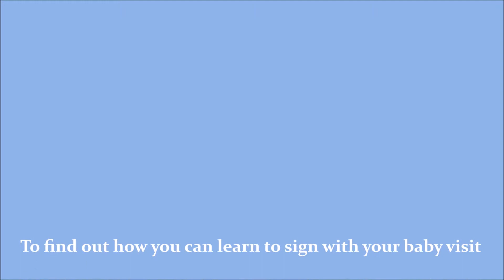Alphabet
Me and Isabelle do our best to remember the alphabet in the correct order!